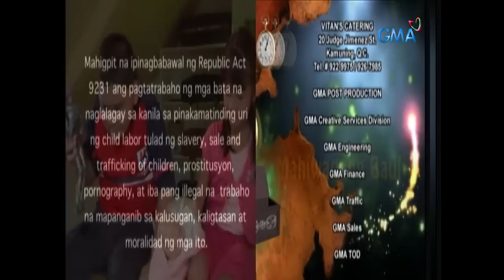Ang Mahiwagang Baul: Full Episode 39 (Stream Together)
Jewel (Sandy Talag) and Epoy (Eisen Bayubay) met other siblings, but unlike them, Ulog (Brian Revilla) and Udlat (Jolo Revilla) are abusive and selfish siblings who use their power to control other people in their town.

‘Ang Mahiwagang Baul’ is an adventure-filled fantasy anthology starred by Eisen Bayubay, Sandy Talag, Carme Sanchez, John Feir, and Shamaine Buencamino. Watch the full episodes of AngMahiwagangBaul and other GMA programs